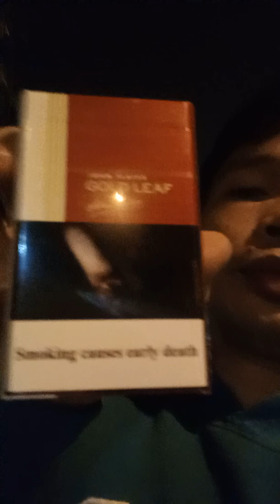kuwait bumili nang sigarilyo 1KD dalawang kaha